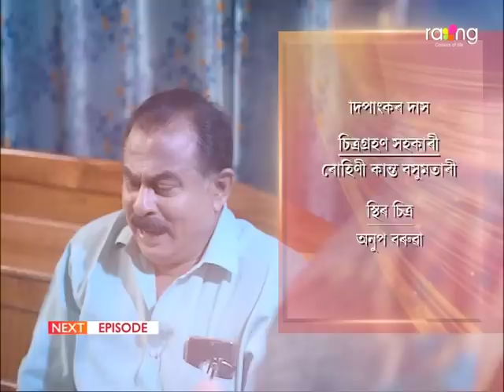Jibon Nodir Dhou - জীৱন নদীৰ ঢৌ | 27th Mar 2023 | Ep No 241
অনুক পোৱাৰ পিছত ৰজত আৰু বৰুৱাৰ পৰিয়ালৰ মাজৰ সম্পৰ্কটো আকৌ আগৰ দৰে হ'বনে? ৰাহুল-অনুৰ বিয়াৰ কথাটো আগবাঢ়িব নেক?